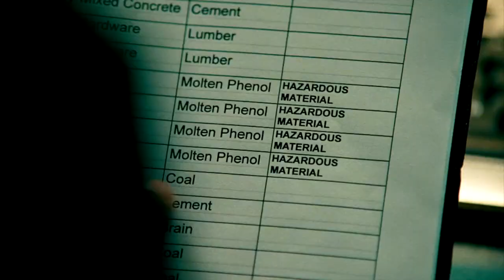etv UNSTOPPABLE TOPICAL FEB 2024